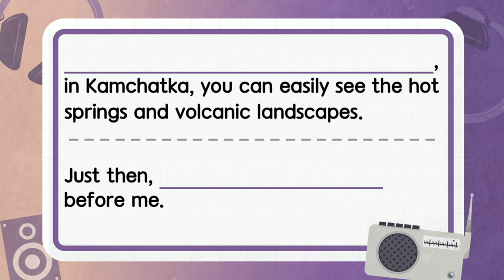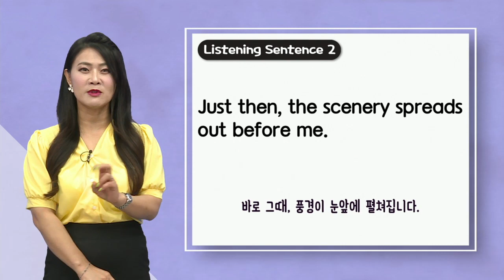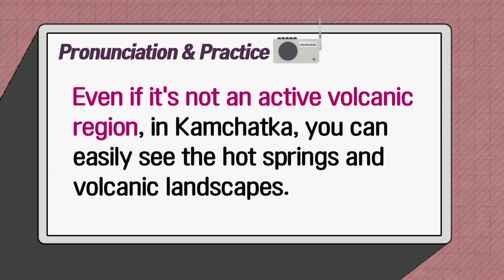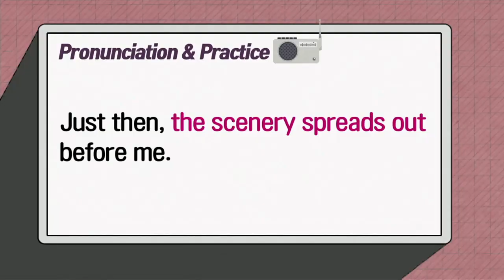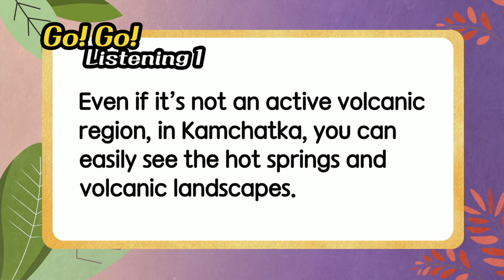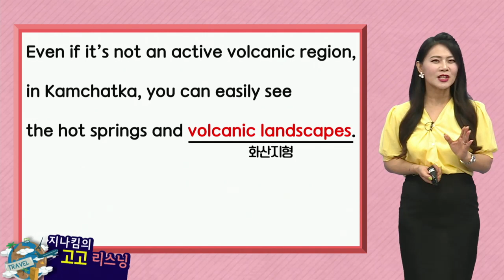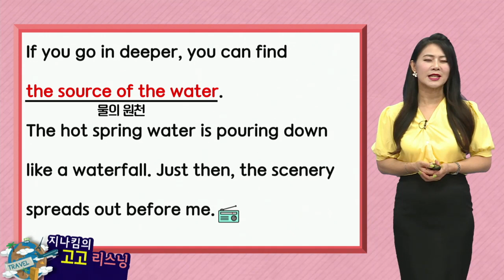매일 10분 영어- 지나킴의 고고 리스닝- Listening 648. Even if it’s not an active volcanic region & the scenery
Listening 648. Even if it’s not an active volcanic region & the scenery spreads out